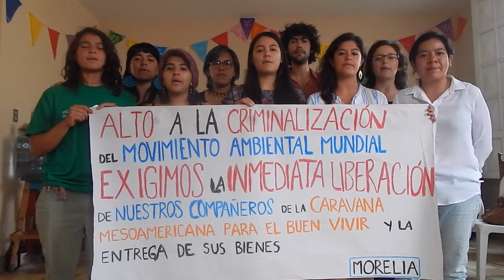Detienen a Seis Integrantes de la Caravana Mesoamericana en Nueva Guinea, Nicaragua.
El día 25 de junio del 2016, seis integrantes de la Caravana Mesoamericana para el Buen Vivir fueron injustamente detenidos en el municipio de Nueva Guinea, Región Autónoma de la Costa Caribe Sur de Nicaragua, mientras daban un taller de hornos ahorradores de leña a residentes de Colonia la Fonseca. Los detenidos incluyen: Ana Laura Rodríguez (27 años) de Argentina; Byron Francisco Reyes Ortiz (31 años) de Costa Rica; Daniel Espinoza Jiménez (25 años) de nacionalidad Española y Mexicana; y Emmanuel de la Luz Ruiz, Eugenio Pacelli Chávez Macedo, y Salvador Tenorio Pérez, todos de 25 años y de nacionalidad mexicana